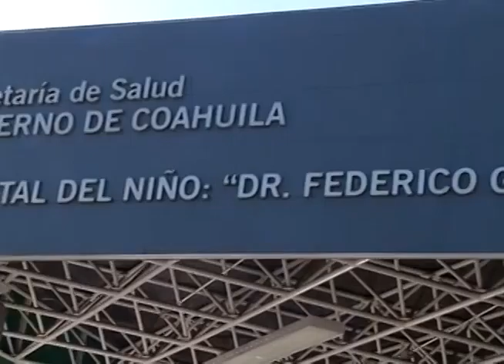Evoluciona favorablemente la chivita